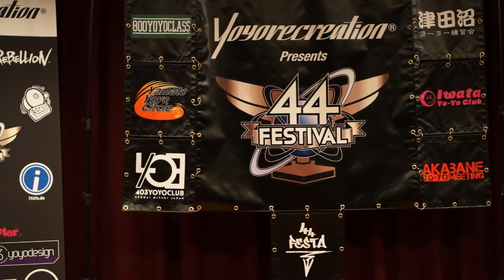yoyorecreation Presents 44FESTIVAL EAST - Pre - 13th - Yuuto Koyou